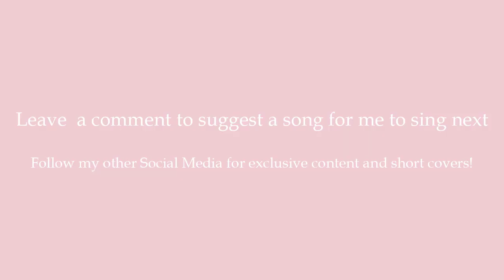Among Us Song - Show Yourself - CG5【cover】(Female Version)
This is my female cover on "Show Yourself" and Among Us Song by CG5 where I sing it as a Ballad accompanied by an expressive piano instrumental.

Leave a comment to suggest what songs I should sing next!

Follow my other socials for exclusive content and short covers!

LYRICS:

Everybody watch out,
Cuz someone's out to turn this night around.
Is it you, or is it I?
Nobody knows.

Look around your shoulder,
I don't want to be carried away in a hearse.
I wish I knew how I might die,

You're a sneaky little impostor,
Aren't you, aren't you?
Aren't you,
But you're among us,
I can feel it, I can feel it in my bones,
So why don't you show yourself,
And leave us all alone?

Aren't you?

Aren't you?